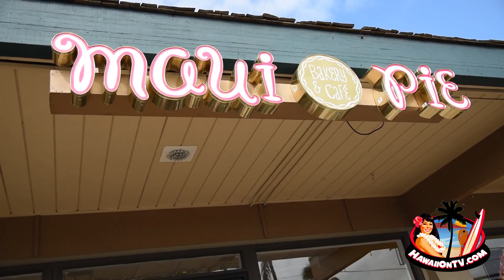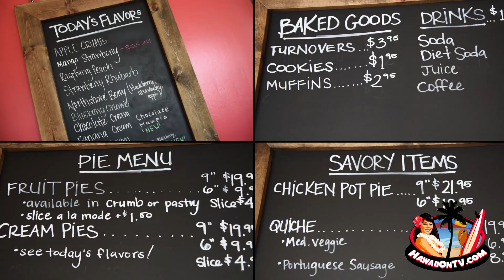Maui Pie - Maui, Hawaii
Maui Pie
1280 South Kihei Rd. Kihei, HI 96753